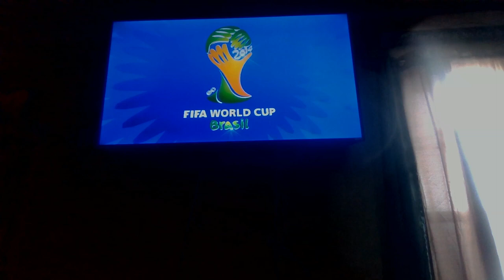MARCH MADNESS 2022 SECOND ROUND - BRITISH VIRGIN ISLANDS VS SRI LANKA